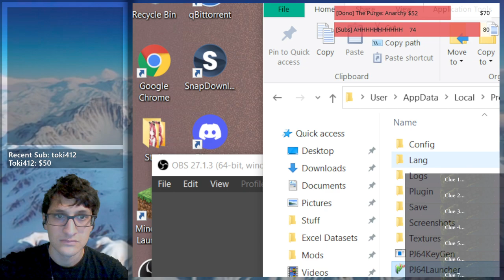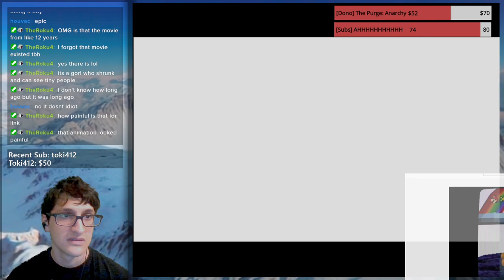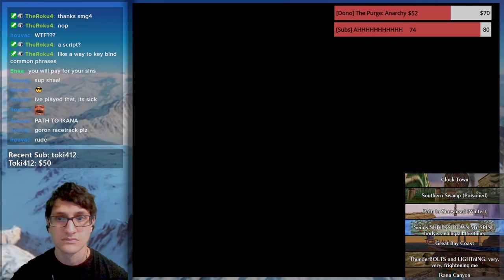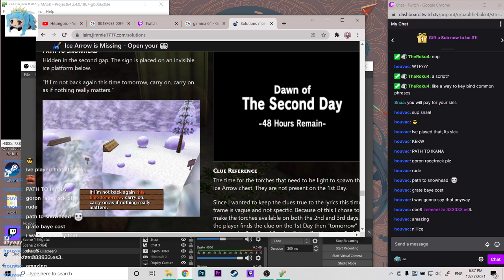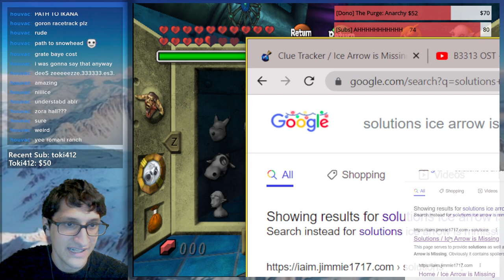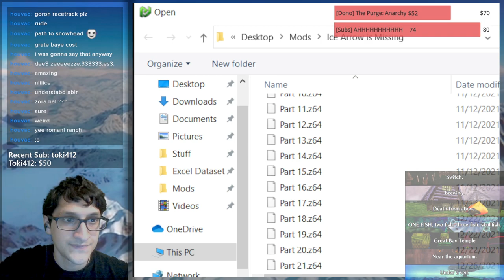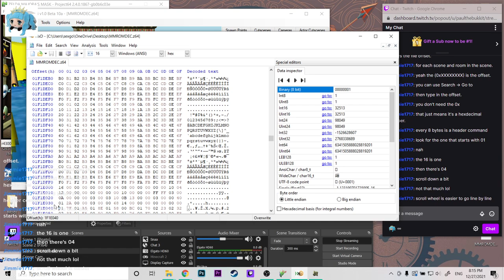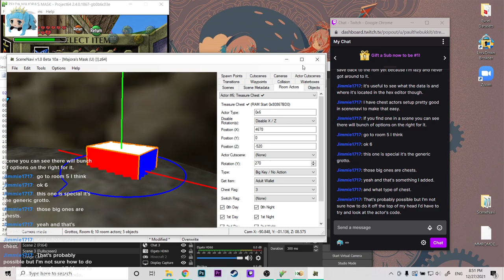Attempting to Understand Hex Editing in Majora's Mask